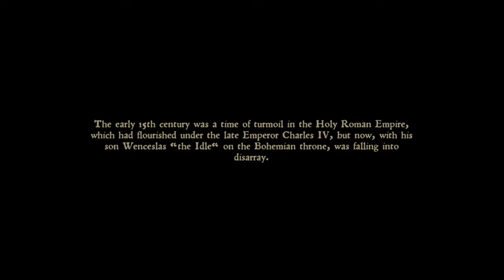The Next Kingdom Come Confirmed?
With new information coming out from Warhorse Studios about what they are up to, I have analysed the small amount of clues available to discuss where I think Kingdom Come is going next.